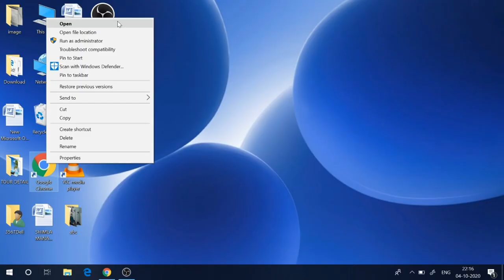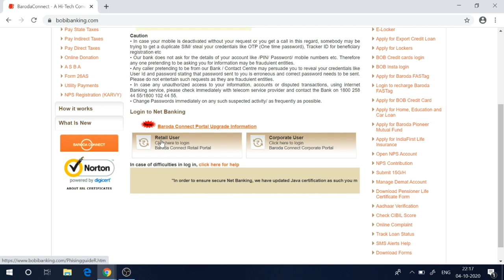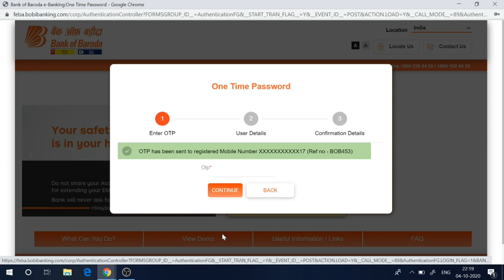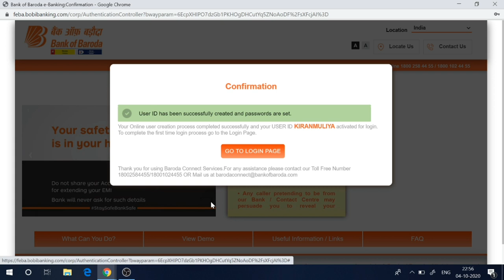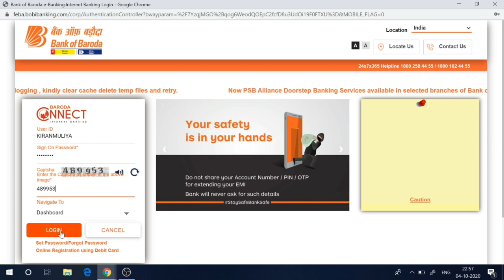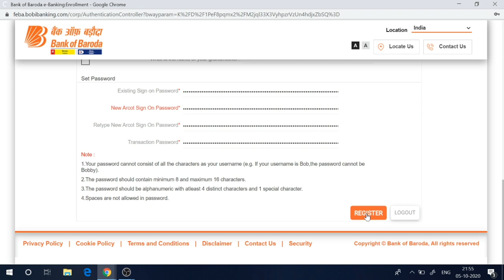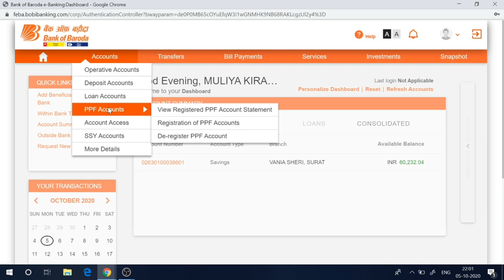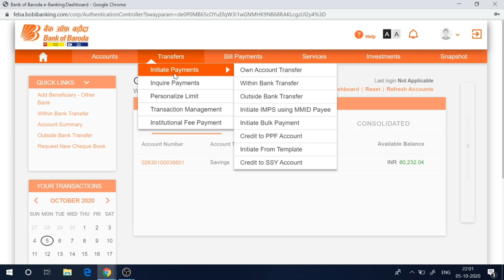how to register bank of baroda net banking|bank of Baroda internet banking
hi friend in this video we have to discuss about Bank of Baroda internet banking
how to register bank of Baroda internet banking
how to register Bob net banking
bank of Baroda net bank kaise chalu kare